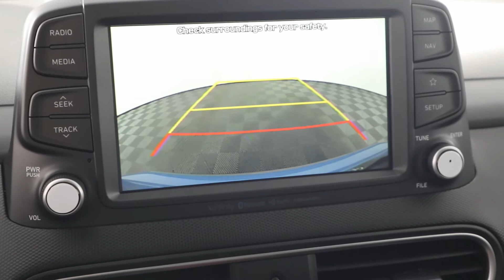MVI 8903 20 kona 120 131